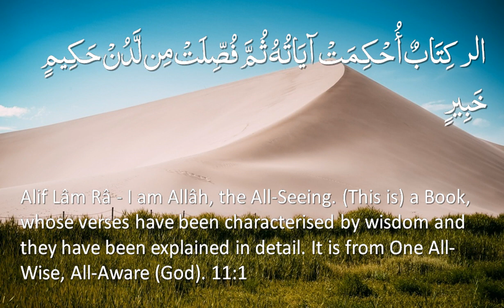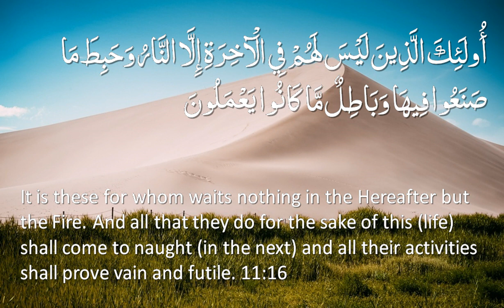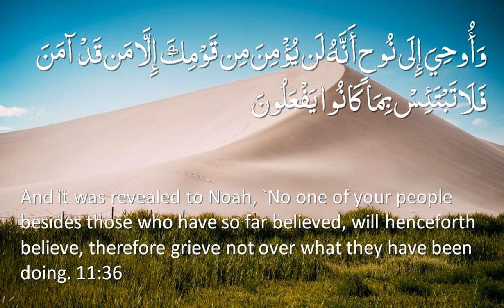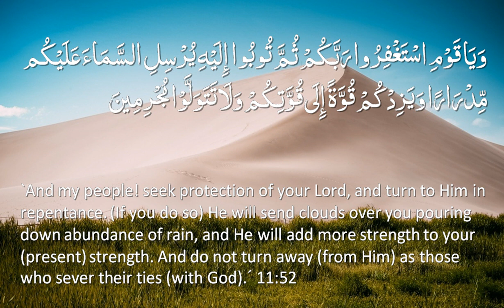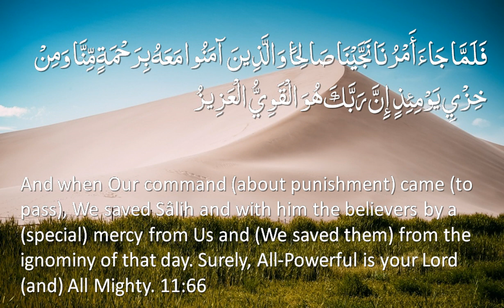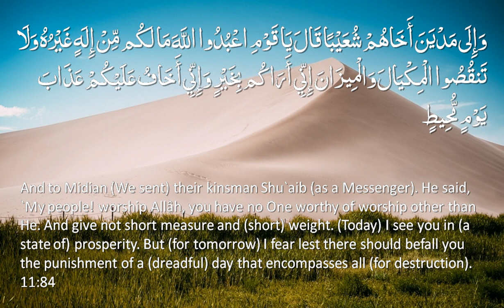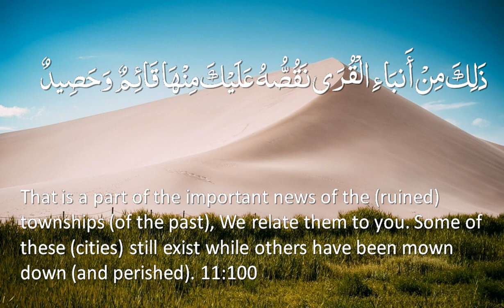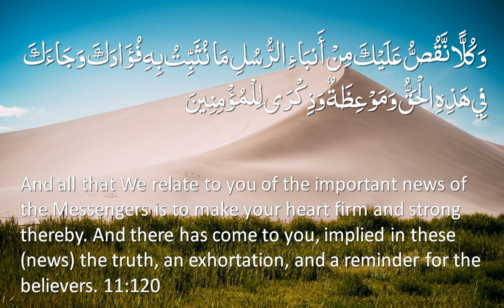Surah 11 - Hud_: Only English Translation